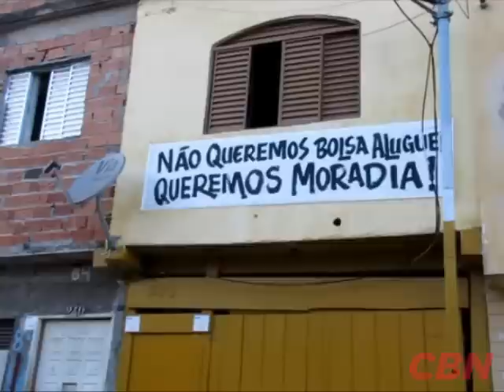Campo Belo - Seu Bairro, Nossa Cidade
A série "Seu bairro, Nossa cidade" leva o debate das eleições para as ruas da cidade. Os repórteres da CBN vão visitar os 96 distritos de São Paulo para conhecer suas características e principais problemas. Neste episódio, a repórter Sandra Riva foi ao distrito de Campo Belo, na Zona Sul da capital paulista.